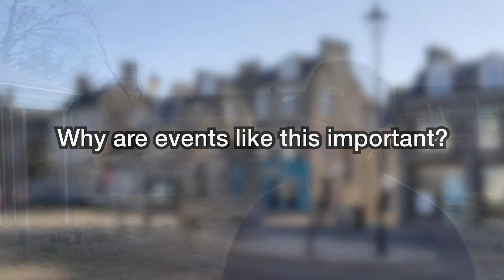Sandy Philip Interview | Huntly Idea Hack